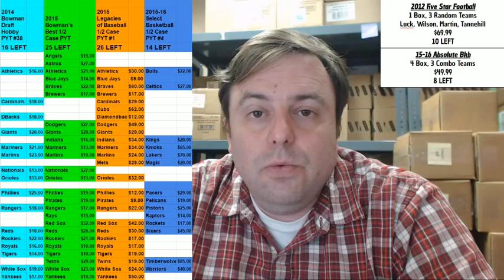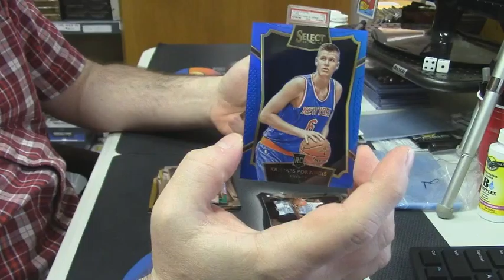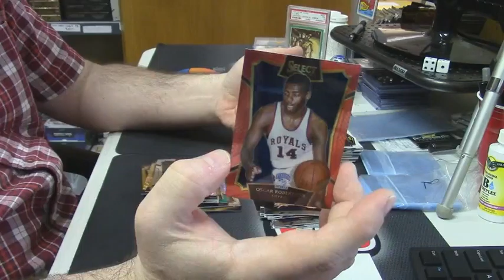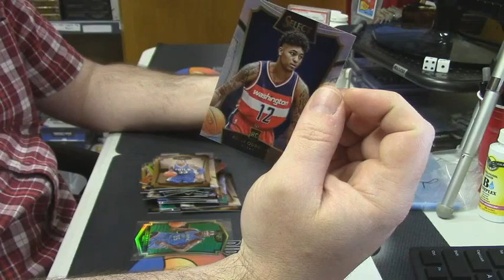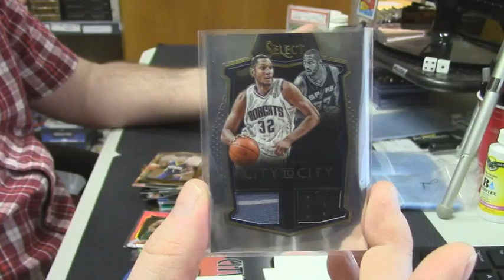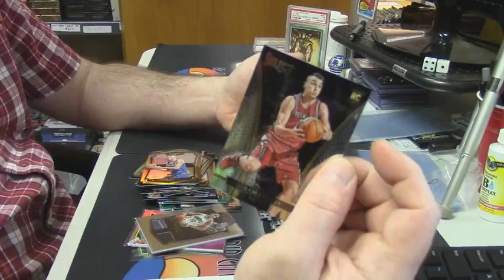2015 16 Select Basketball filler chrisfitz